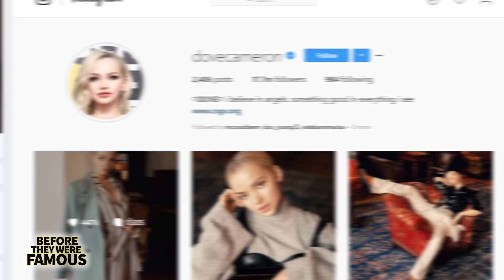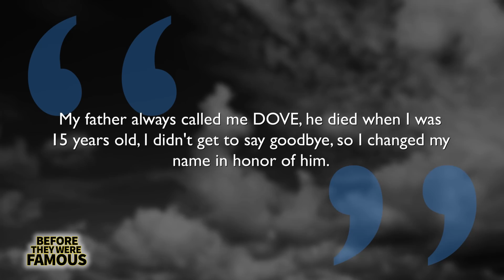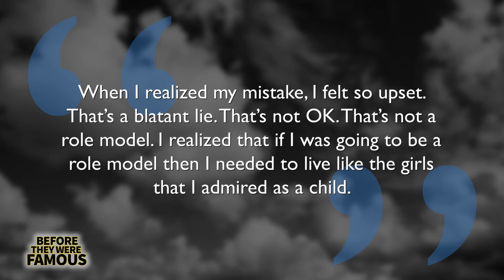DOVE CAMERON | Before They Were Famous | Biography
DOVE CAMERON is an American actress and singer, no no, wait, I said it wrong, DOVE CAMERON is one of the most popular American actresses and singers at the moment. finding success after playing the ROONEY twins on the DISNEY CHANNEL show, LIV AND MADDIE but solidified her star status after taking on the role of MAL in THE DESCENDANTS 1, 2 and 3. Despite her currentl life of glits and glam, the road to success was definitely not an easy one; Dove was the victim of bullying when she was a child and would change her name after a family tragedy. She has fought against depression, anorexia and anxiety and while she was filming LIV AND MADDIE and the pressures of fame were so overwhelming that she strongly considerded giving it all up. Eventually it was her love for music and performance and the support of her loved ones that would allow her to persevere, but we will get into more of that in this video...